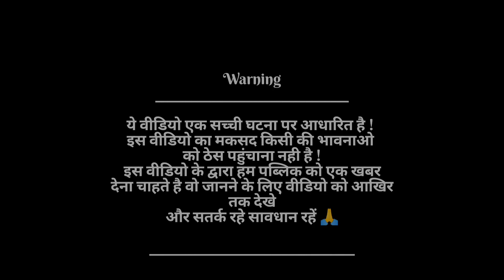किडनी चोर | kidney chor | 2022 साधु बाबा के भेस में kidni chor | Baccha chor | Bittu Sachin Vlogs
किडनी चोर | kidney chor | 2022 साधु बाबा के भेस में किडनी kidni chor | baccha chor | सावधान | Vlogs | Bittu Sachin Vlogs | tranding Indianews news kidnichor kidni chor

दोस्तो यह वीडियो किडनी चोर बाबा पर आधारित है इस वीडियो में दिखाया गया है कि आजकल जो लुटेरे बाबा या साधु-संत के रूप में गाँवों में आते है और बच्चों को उठा कर ले जाते है और जंगल में उनकी किडनी निकलते है तभी गाँव वालो के द्वारा पकड़े जाते है और गाँव वाले उनको मार देते है .
किडनी चोर बाबा
बच्चा चोर बाबा
किडनी चोर कैसे किडनी निकालते हैं
बच्चा चोर लुटेरा
किडनी चोर बाबा वाला
किडनी चोर बाबा वीडियो
किडनी चोर बाबा की वीडियो
किडनी चोर बाबा जी
किडनी चोर बाबा किडनी चोर बाबा
किडनी चोर बाबा दिखाएं
किडनी चोर बाबा की
किडनी चोर दिखाइए किडनी चोर दिखाइए
बच्चा चोर का वीडियो
बच्चा चोर का वीडियो दिखाइए
बच्चा चोर वाला वीडियो दिखाइए
बच्चा चोर वाला दिखाइए
बच्चा चोर लुटेरा
बाबाजी बच्चा चोर
Kidney Chor-किडनी चोर | किडनी चोर इस लड़की को कितनी बेरहमी से काट रहे हैं | Bachhe churane wale log

किडनी चोर कैसे चुराते हैं बच्चा और निकालते हैं किडनी |

किडनी चोर बाबा,
Kidni Chor,
लइका चोर
Shakir champarni fun,
Laika Dharwa,
Dhaka Me Laika chor,
Laika Chor video,
Kidni chor baba,
kidni chor pakraya,
बच्चा चोर,
laika dharwa ka video,
laika pakarne wala baba ka video,
Kidni Chor teem,
kidni bechne wala,
kidni chor aya,

Related queries-:
bachhe churane wale,
bachhe churane wale chor,
bachhe churane wale log,
bache churane wale baba,
bachhe churane wale video,
bachhe churane wale aadmi,
bachhe churane wali crime petrol,
बच्चे चुराने वाले बाबा,
kidney chor,
kidney chor news,
किडनी चोर,
kidney chor dikhaiye,
kidney chor news 2022,
kidney chor kaha hai,
kidney chor Kitni chor,
kidney chor samachar,
kidney chor ke bare me,
किडनी चुराने वाले,
किडनी चुराने वाला,
kidney nikalne wala video,
kidney nikalne wala chor,
kidney nikalne wale bachhon ki,
kidney nikalne wala,
kidney nikalne wale chor,
kidney nikalne wali video,
kidney nikalne wala news,
kidney nikalne wale baba,
kidney nikalne wala samachar,
kidney nikalne wala aadmi,
kidney nikalne wale log,
kidney nikalne wale ki video,
kidney nikalne wala insaan,
murder mystery 2,
mystery,
roblox murder mystery,
roblox murder mystery 2,
murder mystery,